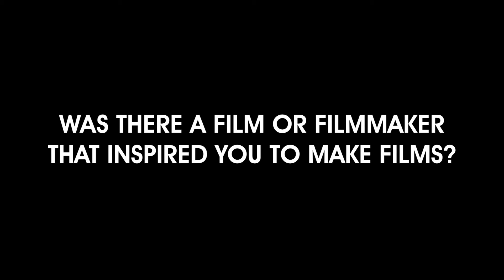DIFF 2018 | Director Speaks | Devashish Makhija | Bhonsle